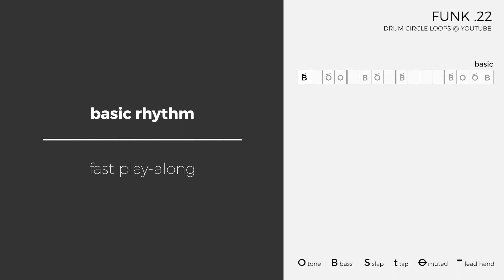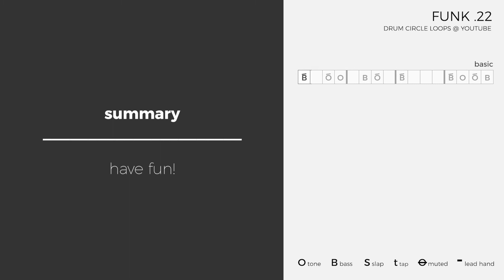Learn a Funk Rhythm for Djembe [Funk 22]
A funk rhythm for jamming, playing along tracks or to use as a starting base for improvisation.

00:00:00 Intro
00:00:12 Basic Pattern [slow] Play-Along
00:01:58 Basic Pattern [slow] Call & Response
00:03:27 Basic Pattern [fast] Play-Along
00:04:08 Basic Pattern [fast] Call & Response
00:05:00 Summary